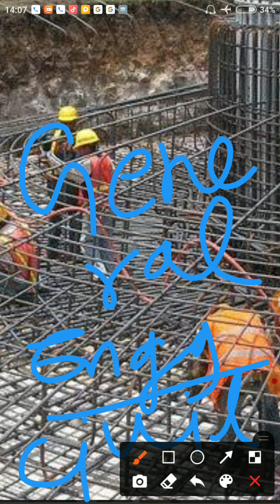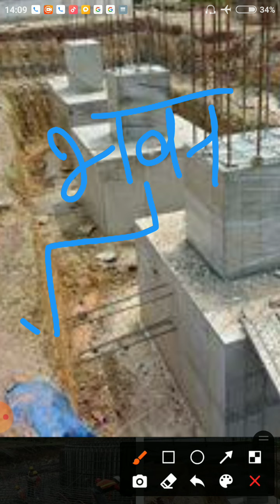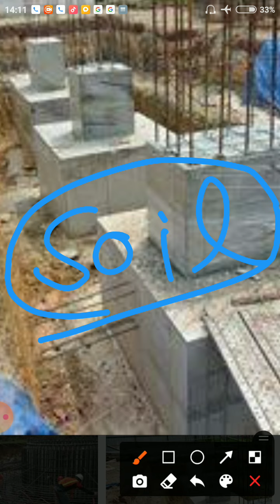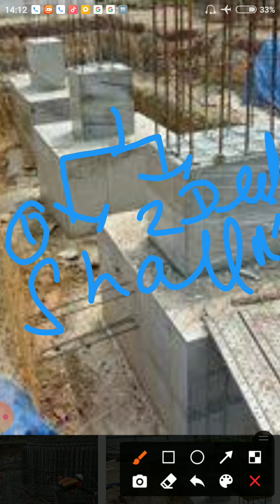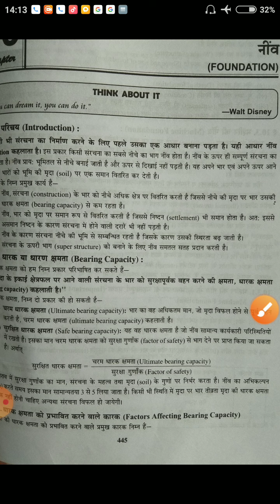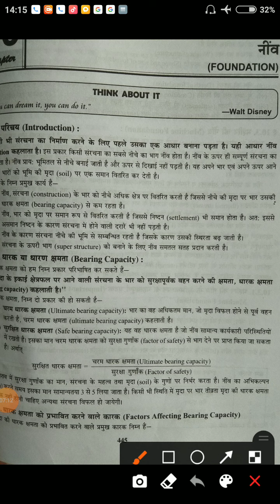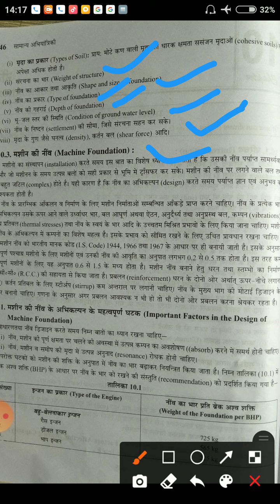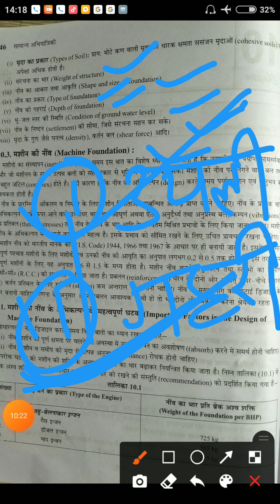General engg part b civil engg unit 2 1